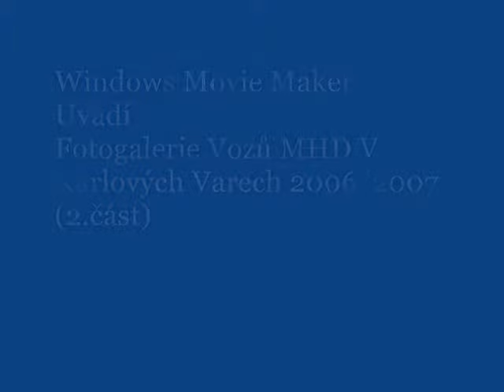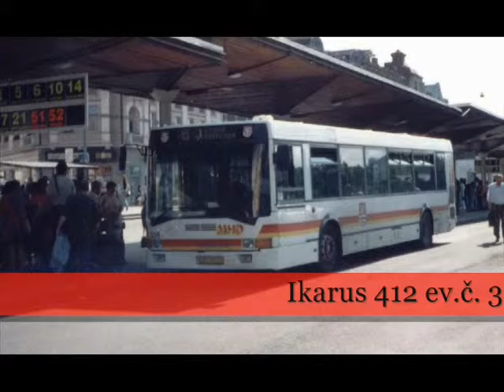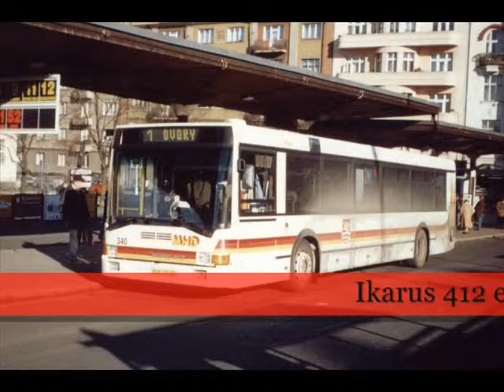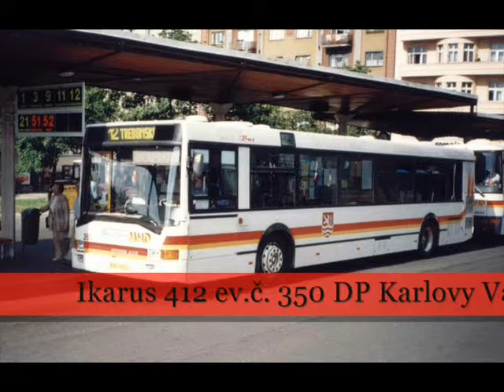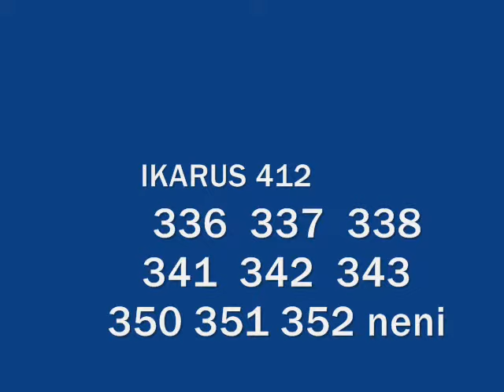Fotogalerie Vozů MHD V Karlových Varech 2006-2007 (2.část)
MHD Karlovy Vary